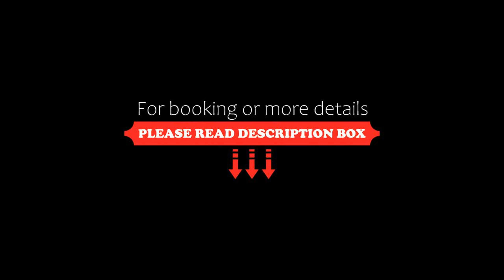Villino a Fontane Bianche by Wonderful Italy, Siracusa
About Property:
You're eligible for a Genius discount at Villino a Fontane Bianche by Wonderful Italy! To save at this property, all you have to do is sign in.
Offering a garden and garden view, Villino a Fontane Bianche by Wonderful Italy is located in Siracusa, 17 km from Tempio di Apollo and 17 km from Porto Piccolo. The property is around 17 km from Fontana di Diana, 17 km from Syracuse Cathedral and 17 km from Fonte Aretusa. Free WiFi is available throughout the property and Font...
Property Type: Hotel
Address: Cibele, 18, 96100 Siracusa, Italy
Searching For
1. Villino a Fontane Bianche by Wonderful Italy - Siracusa
2. Villino a Fontane Bianche by Wonderful Italy - Siracusa Address
3. Villino a Fontane Bianche by Wonderful Italy - Siracusa Rooms
4. Villino a Fontane Bianche by Wonderful Italy - Siracusa Amenities
5. Villino a Fontane Bianche by Wonderful Italy - Siracusa Offers and Deals
Audio Credit:
Track Title: Subway Dreams
Artist: Dan Henig